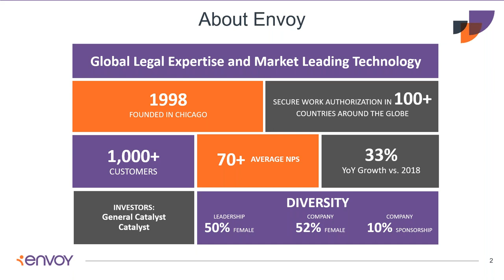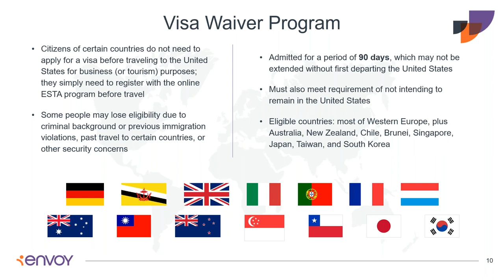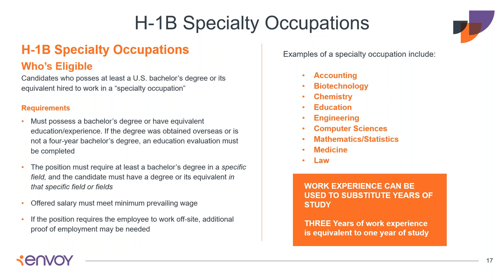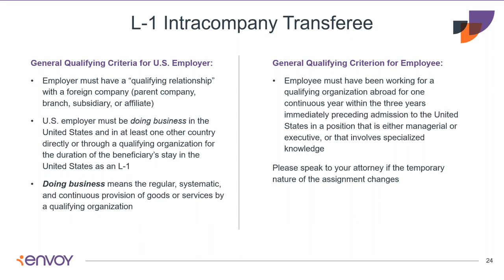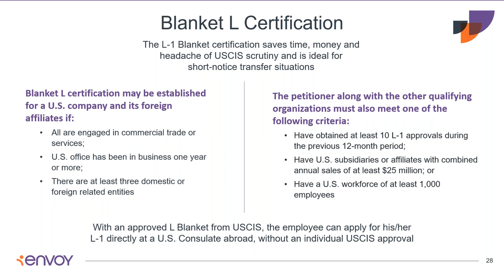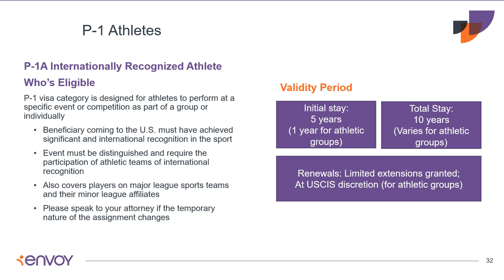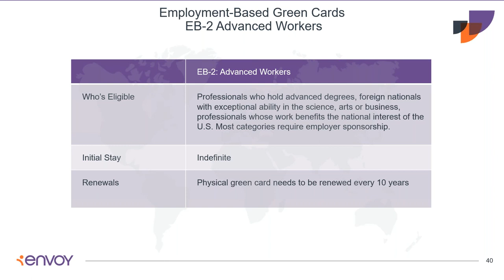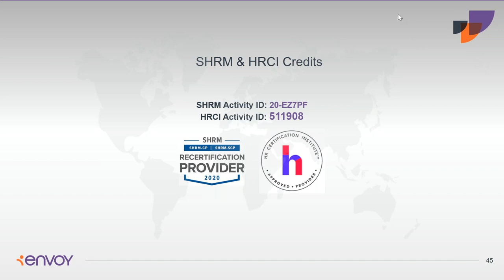The ABCs of Immigration: The HR Guide To U S Visas and Green Cards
Join Envoy Global and Global Immigration Associates for a comprehensive guide to U.S. employment-based visas and green card options.